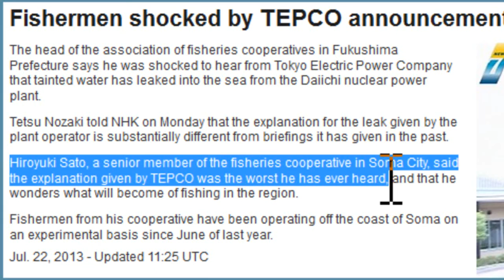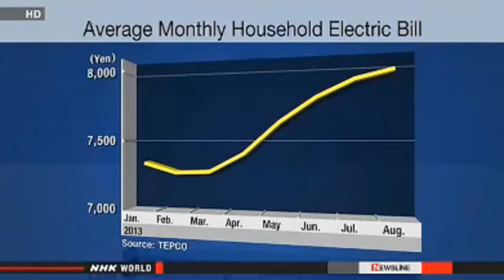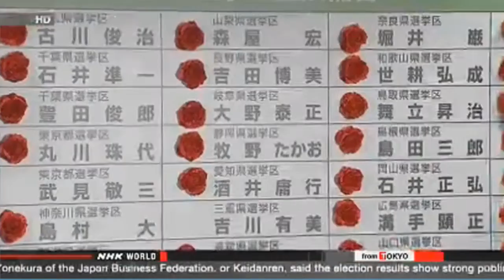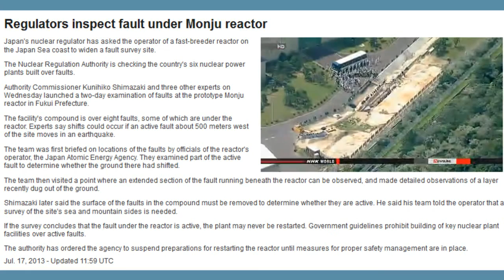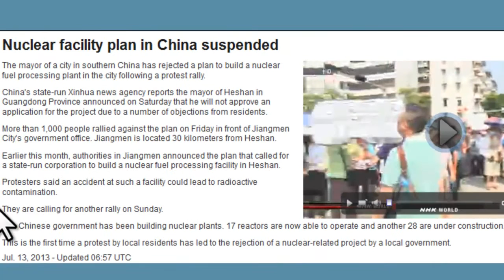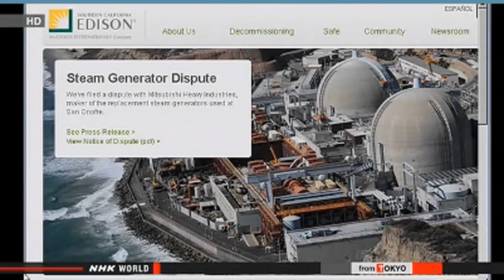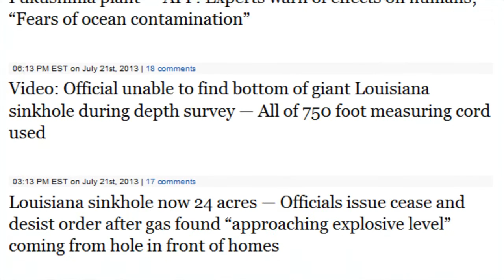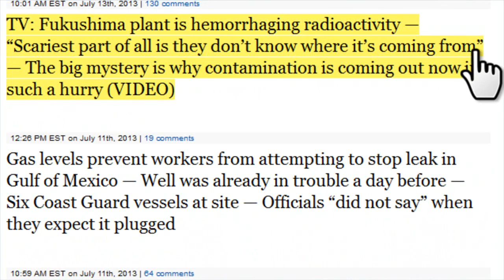Fukushima Update: American Scientist Finally reveal that We should not Panic that you all will Die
The Fukushima Finally reveal that We should not Panic that you all will Die